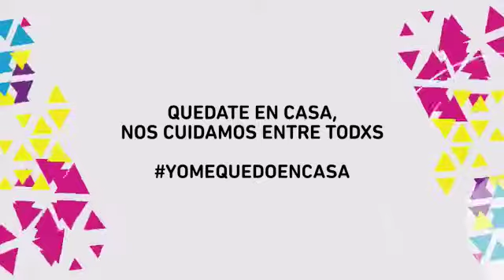Noticias UNLP Biblioteca Placted